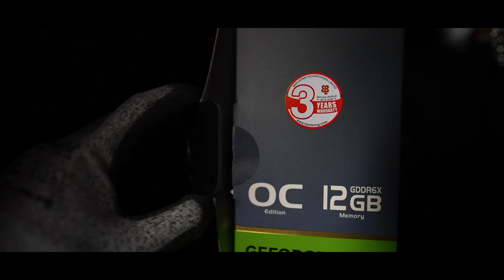ASUS PROART RTX 4070 Ti Unboxing | By INVADERPC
Blur the lines between imagination, the digital world, and reality. The ProArt GeForce RTX™ 4070 Ti packs the venerable Ada Lovelace architecture and potent cooling into a 2.5-slot frame, bringing immense creative power to compact builds and full-scale workstations.